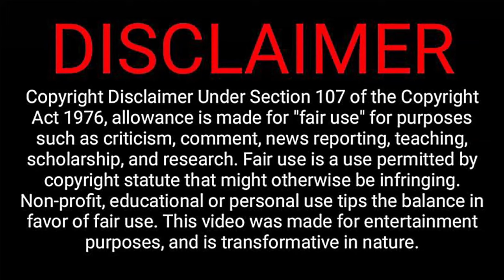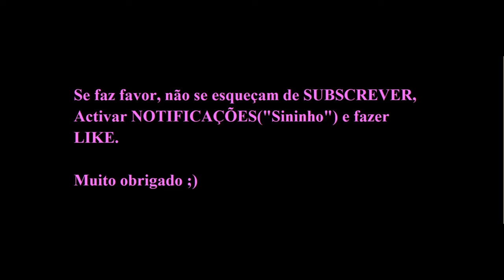Entrevista com BRENDA PÉREZ (Sporting Feminino - Sporting TV) - 16/11/2022.